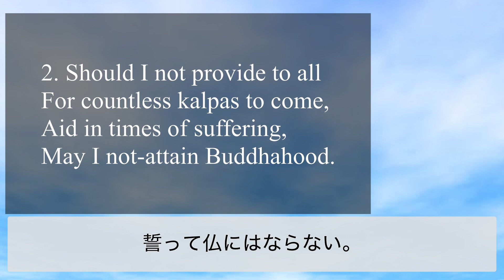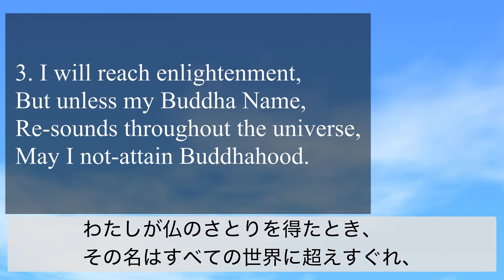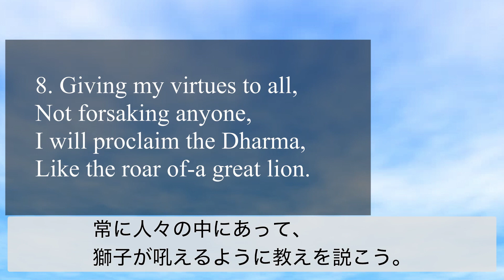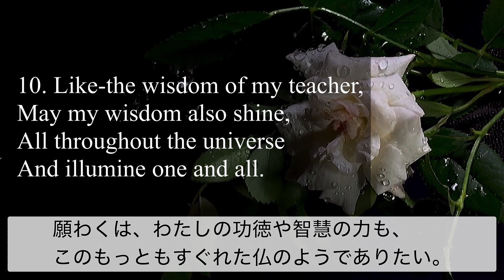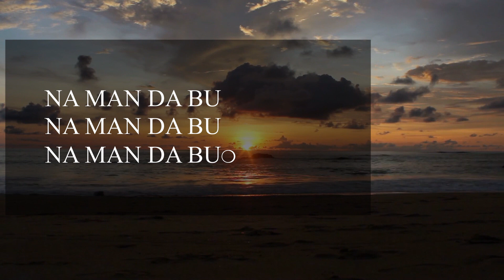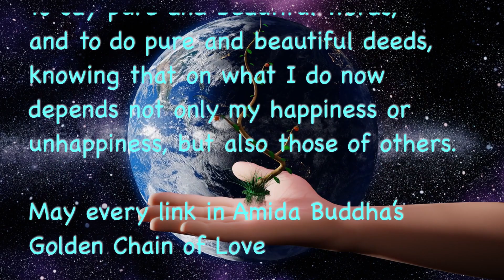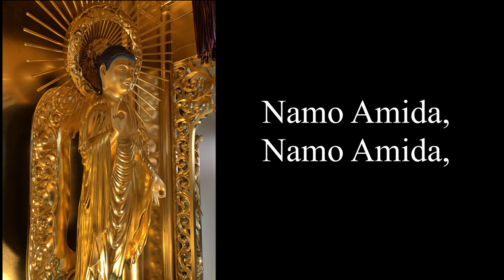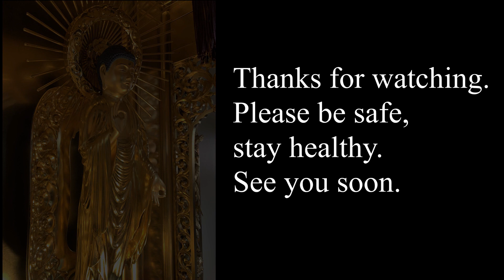Aiea Hongwanji Virtual Ohigan Service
Enjoy Sutra Chanting, Rituals, Message, Temple Related Fun Contents and so on.

登録、いいねで応援お願いいたします。YouTubeへのコメントもお待ちしております。

↓翻訳協力リンクです。よろしくお願いします。↓It is a translation cooperation link. Thank you.

Buddhist sutra chanting meditation relaxation relaxing healing japan 仏教 kyoto 京都 mindfulness live Pure Clean Positive Pureland Sutra Juseige Juseige Rikkyoku Verses Reiterating the Vows Sutra on the Buddha of Immeasurable Life Jodoshinshu Hongwanji
仏説無量寿経 重誓偈 讃仏偈 お経